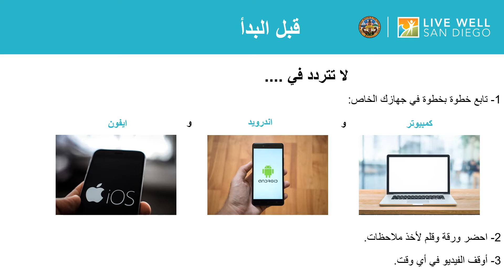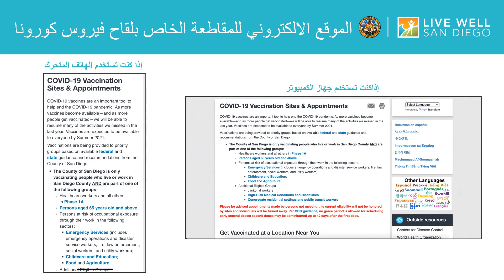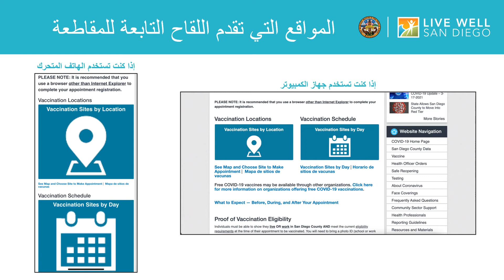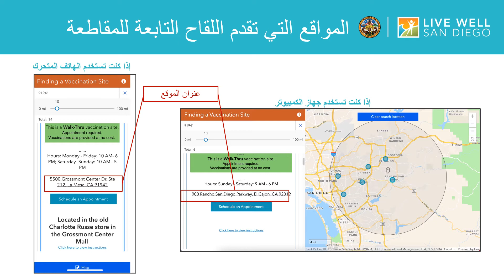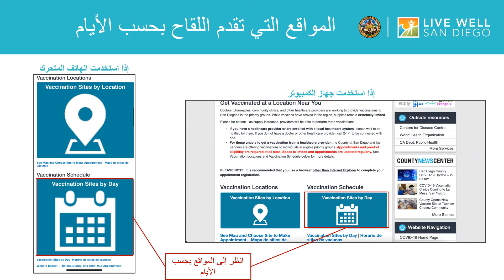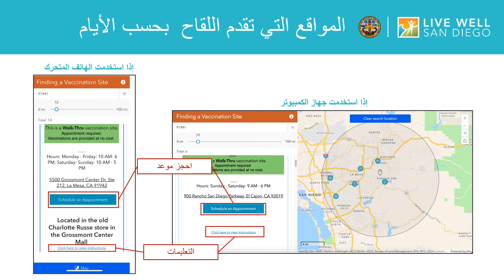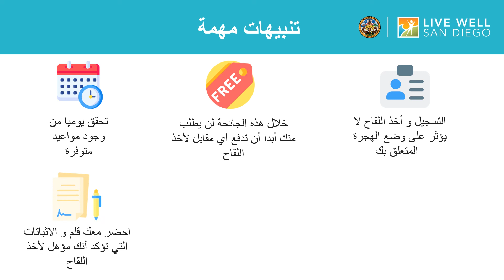كيف تجد وتحجز موعد باستخدام موقع المقاطعة الخاص باللقاح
تلتزم مقاطعة سان دييغو بضمان التوزيع العادل للقاح فيروس كورونا. إننا نؤمن أن كل الأشخاص المؤهلين لأخذ اللقاح يحق لهم الدخول لحجز موعد لتلقي اللقاح. هذا الفيديو هو وسيلة ليساعدكم للتسجيل لحجز موعد لللقاح فيروس كورونا في إحدى مواقع التلقيح التابعة للمقاطعة.

يرجى زيارة الموقع الالكتروني لمقاطعة سان دييغو الخاص بلقاح فيروس كورونا هنا

يرجى ملاحظة أن ما ترونه في هذا الفيديو يمكن أن يكون مختلف عما هو في الموقع الإلكتروني وذلك بسبب التحديث الذي يطرأ باستمرار على الموقع.